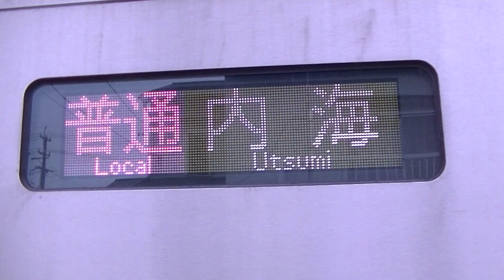今日の一コマ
6時54分発新鵜沼快速急行犬山増結名鉄名古屋急行普通内海行き5003
元全車特別車パノラマスーパー1003